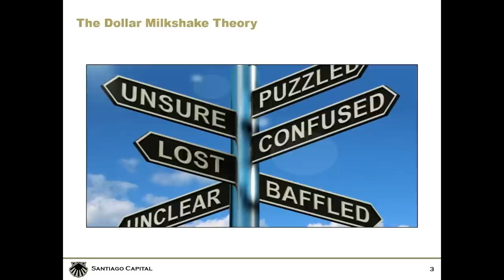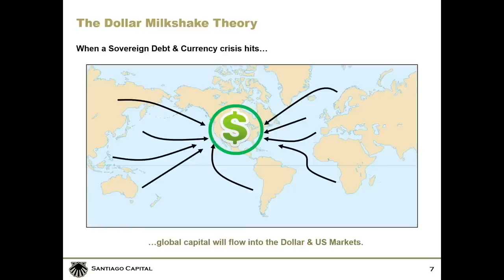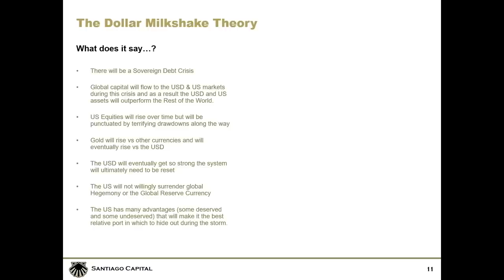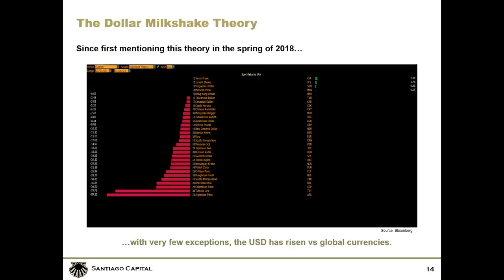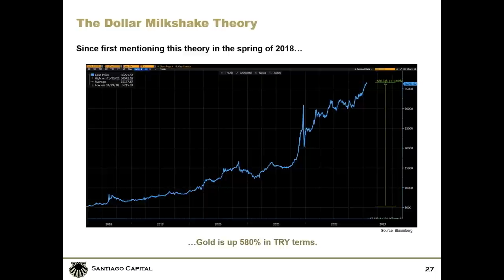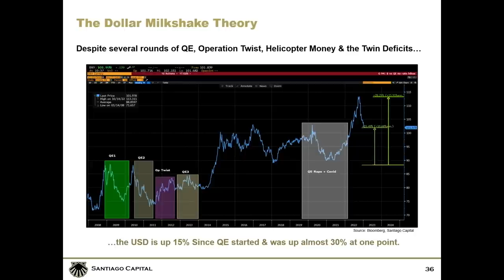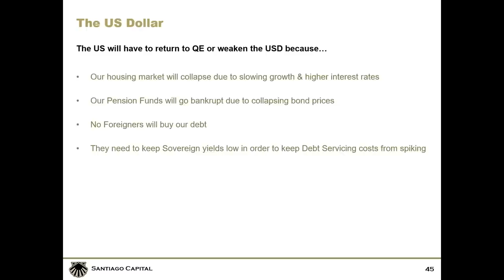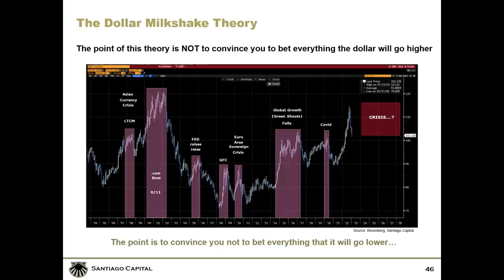The Knock On Effects of a Sovereign Debt Crisis: Brent Johnson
Brent Johnson of Santiago Capital explains how growing sovereign debt around the world will culminate in a crisis that will push more global capital into the U.S. dollar market.